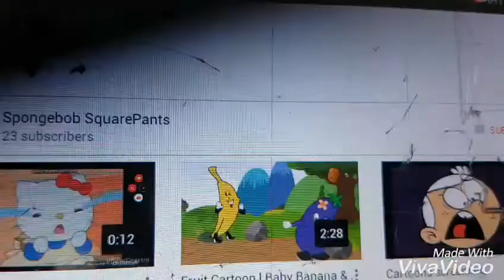Stefieb Get Angry Crossover